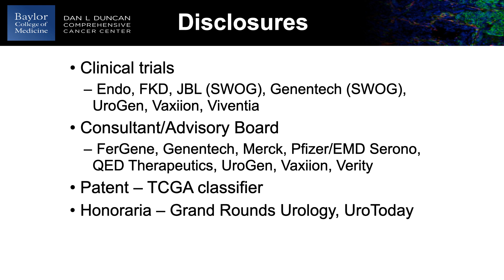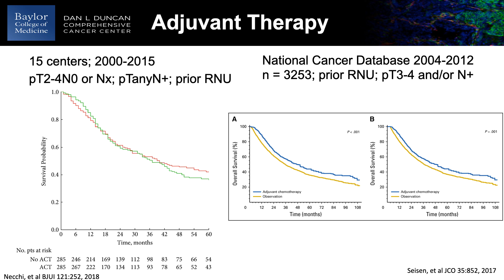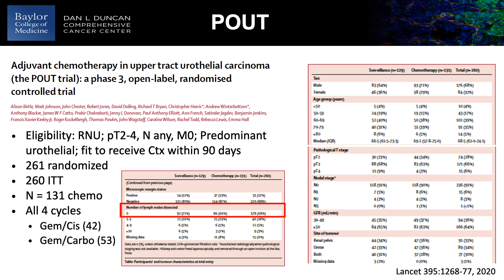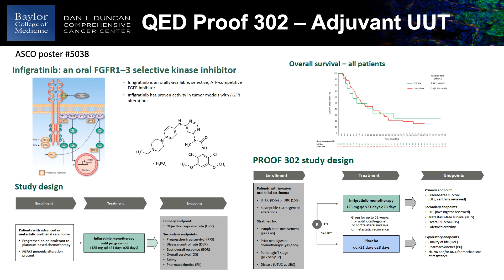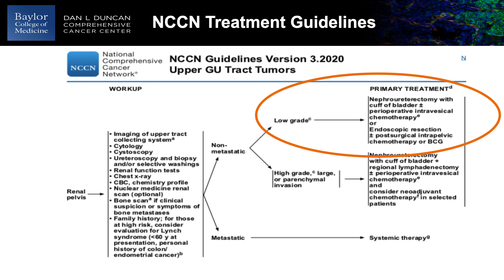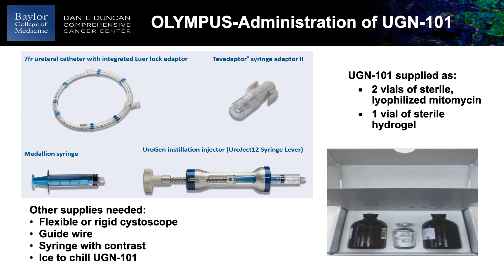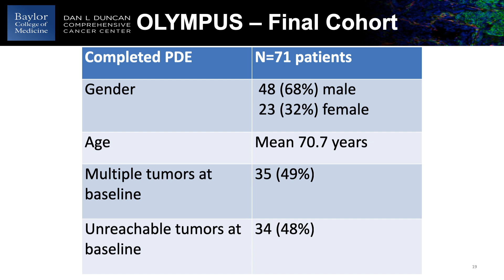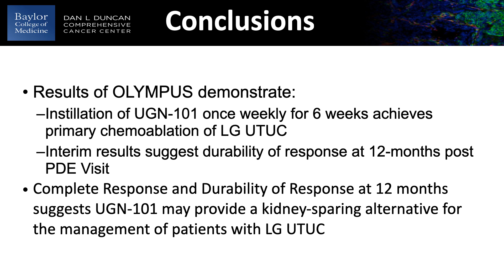Advances in Treating Upper Tract Urothelial Cancer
Seth P. Lerner, MD, Professor of Urology and holder of the Beth and Dave Swalm Chair in Urologic Oncology in the Scott Department of Urology at Baylor College of Medicine, discusses developments in upper tract urothelial carcinoma (UTUC) treatment. He goes over the results and implications of the POUT, EA8141, and OLYMPUS trials, and discusses current guidelines as well as potential future directions for treatment.